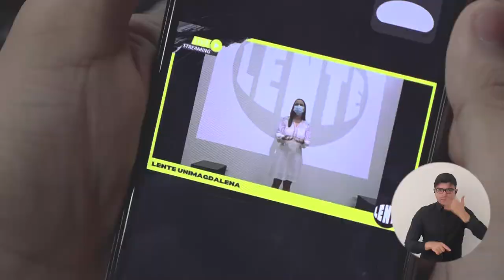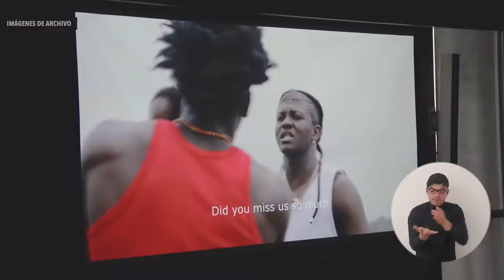Nació ’Lente Unimagdalena’, la primera asociación de estudiantes de Cine y Audiovisuales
Animados por el liderazgo y sentido de pertenencia, un grupo de jóvenes del Programa de Cine y Audiovisuales de la Universidad de Magdalena constituyeron la asociación ‘Lente Unimagdalena’, a través de la cual se proponen contribuir al desarrollo del territorio, aportar al crecimiento integral de los estudiantes mediante actividades de capacitación e investigación, generar una mejor relación con la sociedad, las empresas y el Estado, y ser un espacio de apoyo para la comunidad académica en la vida universitaria.